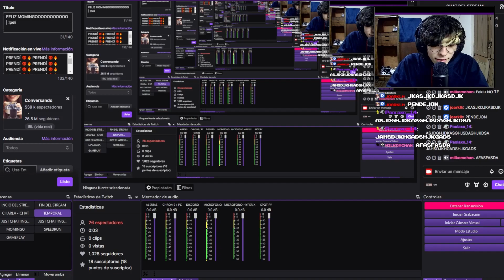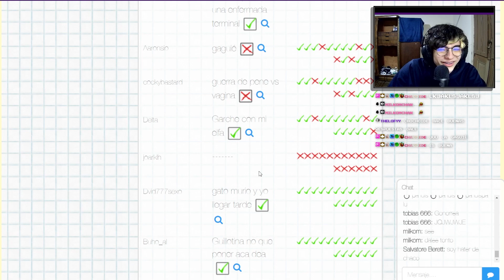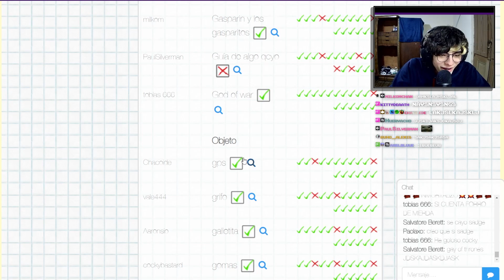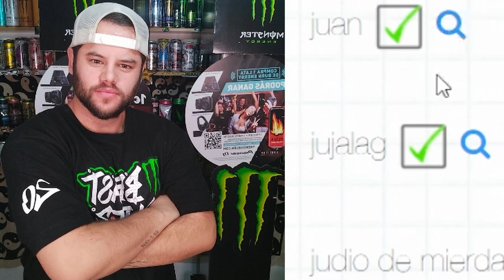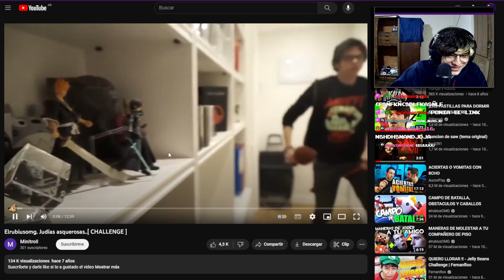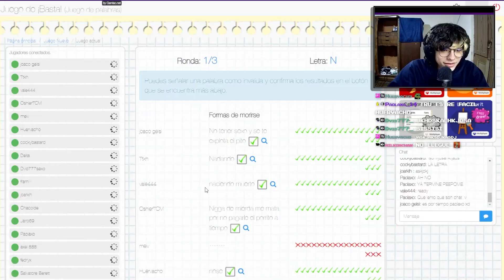Jugando al TUTTI FRUTTI con Seguidores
𝐒𝐓𝐑𝐄𝐀𝐌𝐒 𝐓𝐎𝐃𝐎𝐒 𝐋𝐎𝐒 𝐃𝐈𝐀𝐒 𝟖𝐏𝐌 𝐇𝐎𝐑𝐀 𝐀𝐑𝐆